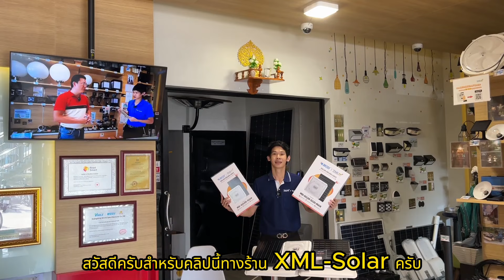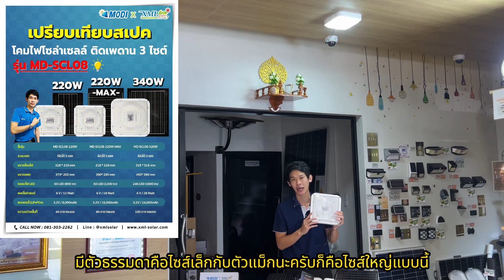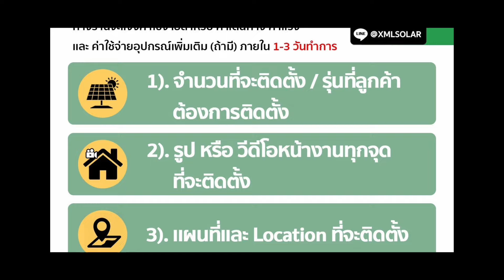โคมไฟติดเพดานโซล่าเซลล์ ทรงเหลี่ยม* (เปิดได้ 3 แสง)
รุ่น MD-SCL08-220W ชุด ราคา 999 บาท / ชุด
ค่าขนส่ง Kerry Express ชิ้นเเรก 40 บาท ชิ้นถัดไปชิ้นละ 15 บาท
✔️ โคมไฟ เปิด ปิด อัตโนมัติเอง ทุกวัน (Automatic turn on)
✔️ ใช้พลังงานจากแสงอาทิตย์ 100% (Solar Power 100%)
✔️ ไม่เสียค่าไฟทุกวัน!!  (Free Energy)
✔️ ติดตั้งง่ายทำได้ด้วยตัวเอง ไม่ต้องเดินสายไฟบ้าน (Easy for use)
✔️  หลอดไฟ LED   : 60 SMD LED  ( 800 Lumens )
✔️  แผงโซล่าเซลล์  : 6V. / 12W.
✔️  เเบตเตอรี่ : ชนิด LiFe PO4 3.2V. / 8,000 mAh
✔️ มาตราฐานรองรับ  : CE , RoHS

รุ่น MD-SCL08-220W MAX 1 ชุด ราคา 1,299 บาท / ชุด
✔️  หลอดไฟ LED   : 60 SMD LED  ( 1200 Lumens )
✔️  แผงโซล่าเซลล์  : 6V. / 18W.
✔️  เเบตเตอรี่ : ชนิด LiFe PO4 3.2V. / 16,000 mAh

รุ่น MD-SCL08-320W 1 ชุด ราคา 1,990 บาท / ชุด
✔️  หลอดไฟ LED   : 246 SMD LED  ( 1800 Lumens )
✔️  แผงโซล่าเซลล์  : 6V. / 28W.
✔️  เเบตเตอรี่ : ชนิด LiFe PO4 3.2V. / 24,000 mAh

Line id : @xmlsolar (มี @ ด้านหน้าด้วยนะครับ)